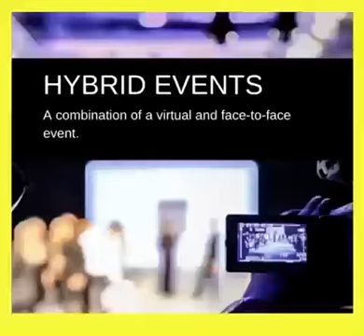Hybrid events video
Hybrid Events- A combination of Virtual and Face-to-Face events. Solutions Group Events offers assistance with this and will make sure that the event runs smoothly both virtually and at a physical venue. This will ensure there is social distancing and the event can still take place.